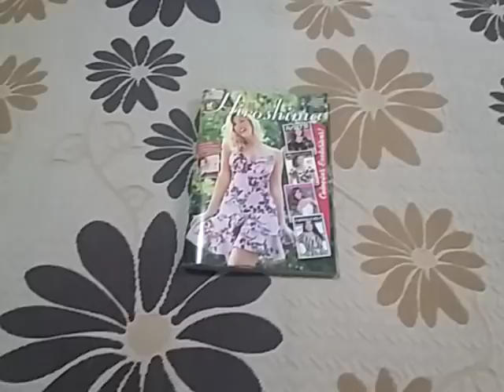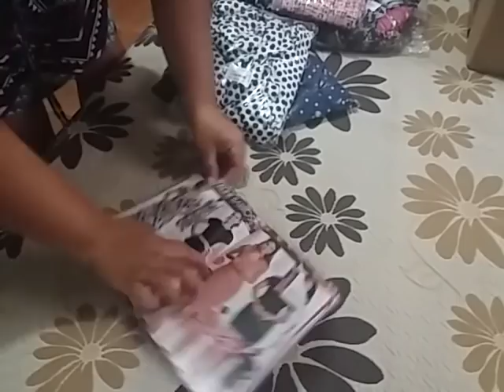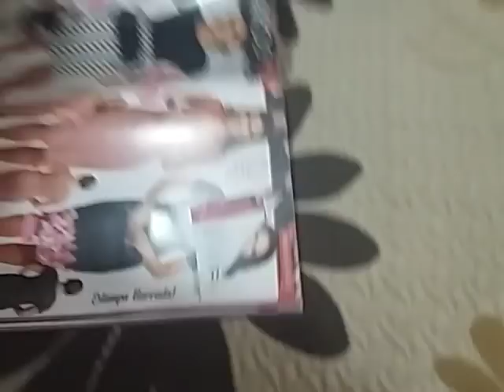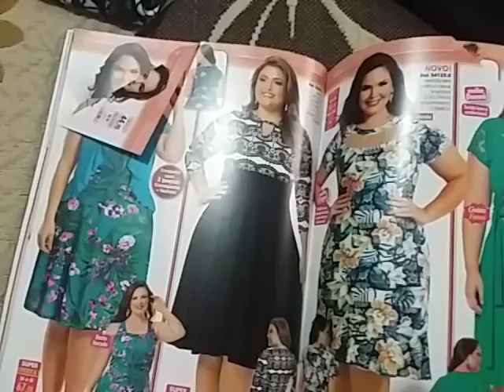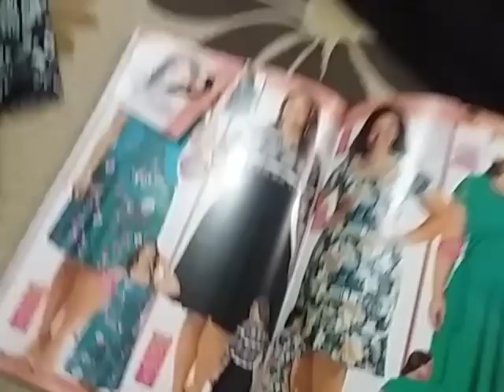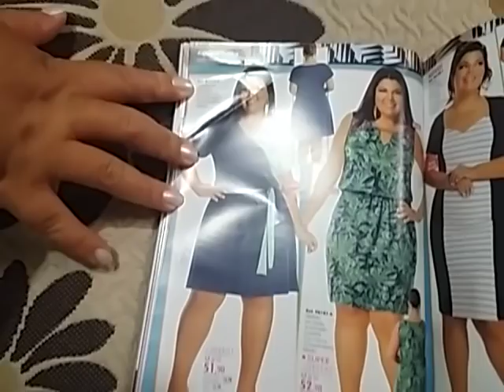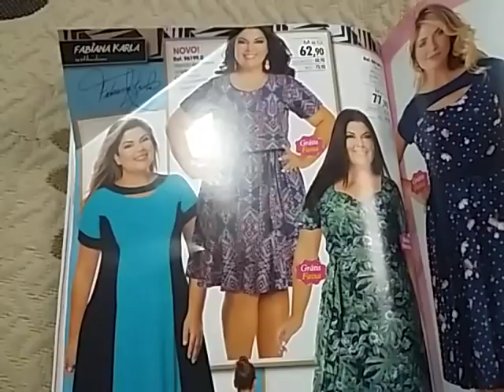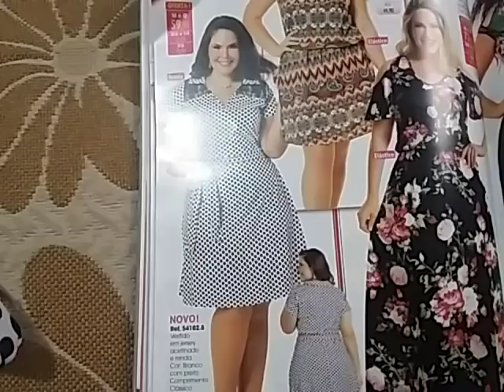Abertura da caixa da hiroshima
Campanha 3/4